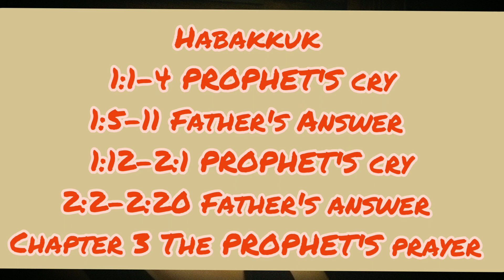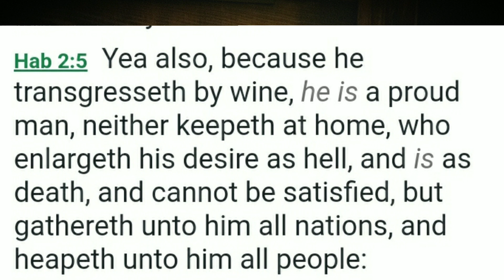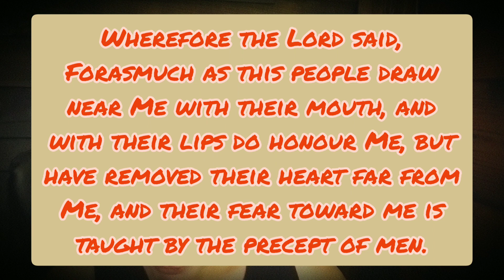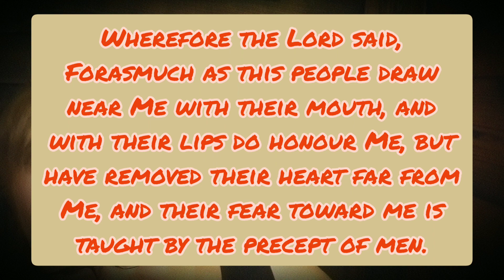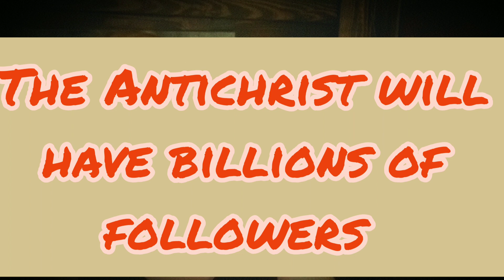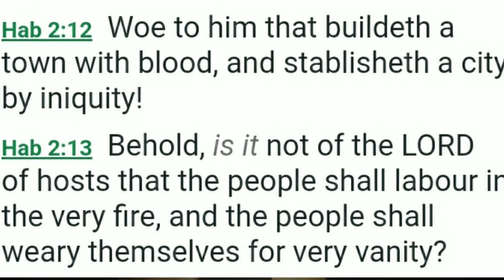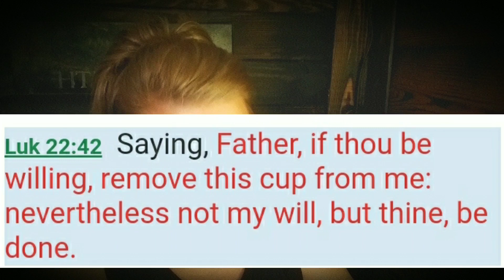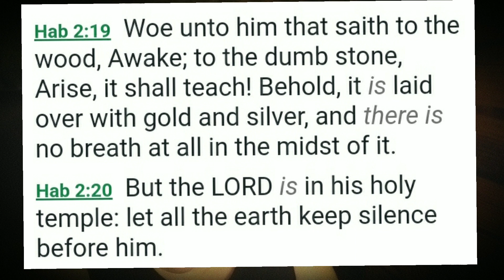Preparing for the end days.. Habakkuk 2:3-20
The end days.